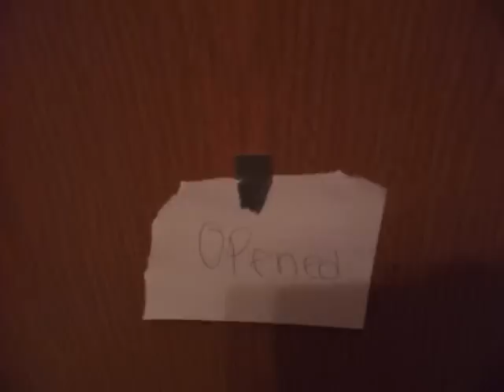Hair Salon AGSM